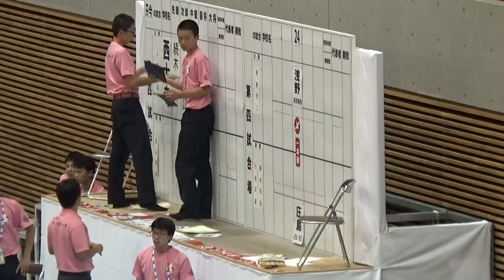2016年IH 剣道 男子 個人 準決勝 梶谷彪雅（九州学院） vs 髙山裕貴（奈良大附）